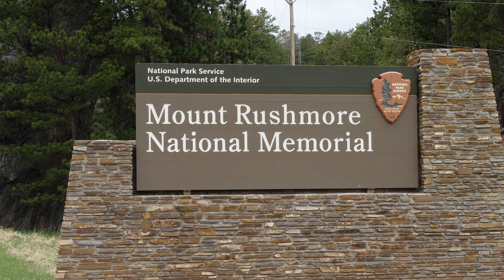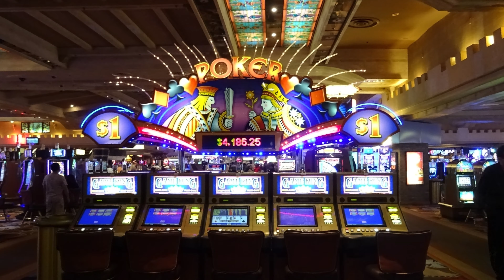USA (4K, part 1): TOP 20 MUST-VISIT DESTINATIONS, DISCOVER THE UNFORGETTABLE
Welcome to our exhilarating journey through the United States of America! Join us as we explore the top 20 must-visit destinations that will leave you in awe. From the breathtaking Grand Canyon to the iconic Statue of Liberty, this video is your ultimate guide to the most famous landmarks and unforgettable experiences across the USA. Discover the natural wonders of Yellowstone National Park, immerse yourself in the vibrant energy of Times Square, and marvel at the engineering feat of the Golden Gate Bridge. Whether you're seeking cultural treasures, historic landmarks, or thrilling adventures, our video has it all. Buckle up and get ready for an unforgettable travel experience!

Top 20 Must visit destinations:

Part 1:

#00:40: 1. Grand Canyon National Park
#01:48: 2. Statue of Liberty
#02:36: 3. Yellowstone National Park
#03:38: 4. Times Square
#04:38: 5. Golden Gate Bridge
#05:43: 6. Walt Disney World Resort
#06:44: 7. Mount Rushmore
#07:45 : 8. Las Vegas Strip
#08:50: 9. Niagara Falls
#10:03: 10. White House